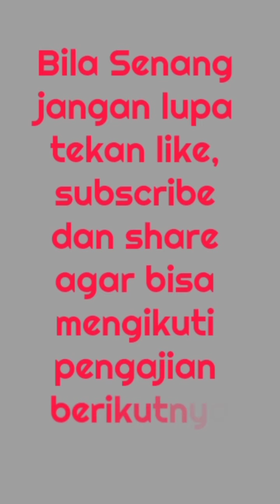Ayo Ngaji Iqro 1 hal 27